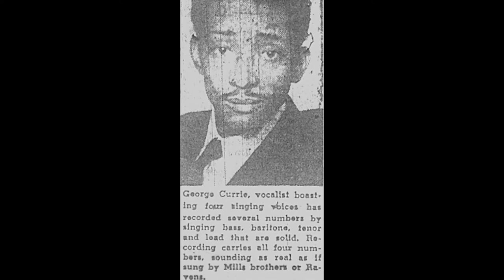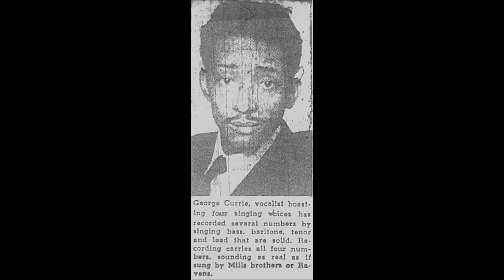George Curry - No 9 On The Menu Cat ala Carte and Dog Slaw